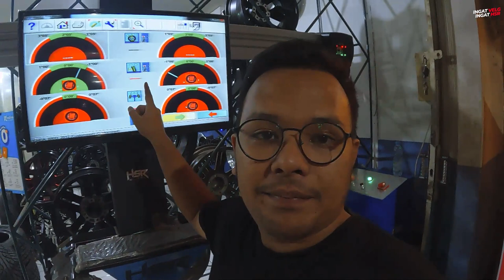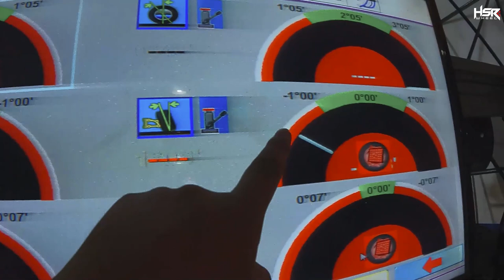Obri Prepare Pergi Jauh Ganti Set Up Biar Nyaman Dijalan